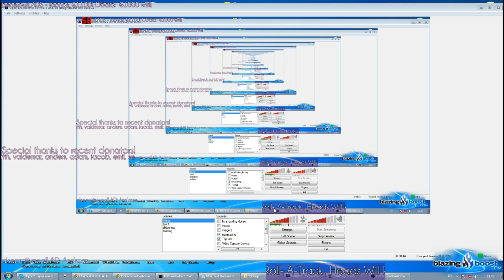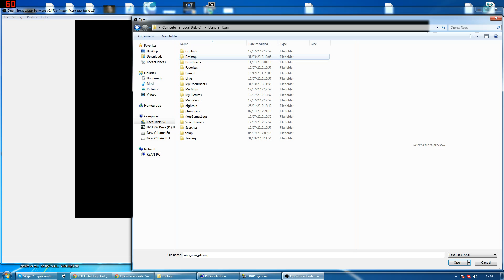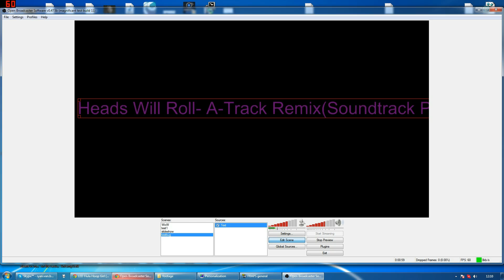How to show current music on stream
This works for (youtube/pandora/soundcloud)